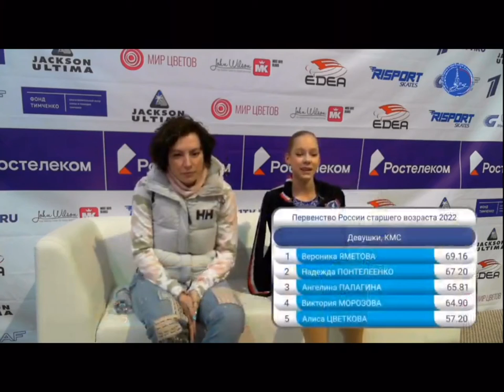Морозова Виктория КП 02 04 2022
Группы под руководством Смирновой Ирины Александровны
Армия фигурного катания МО
IrAl-Skating.ru